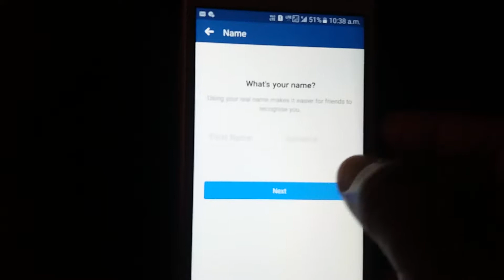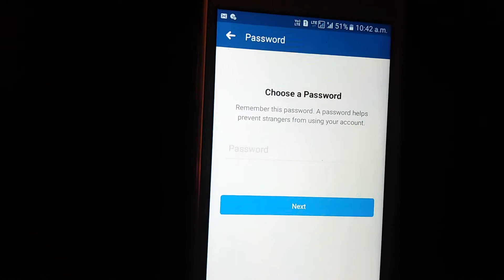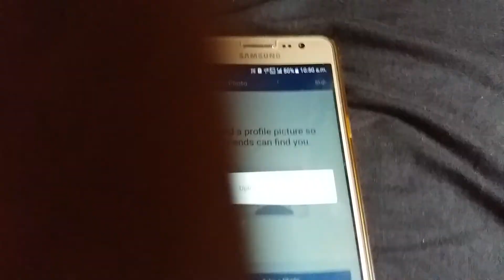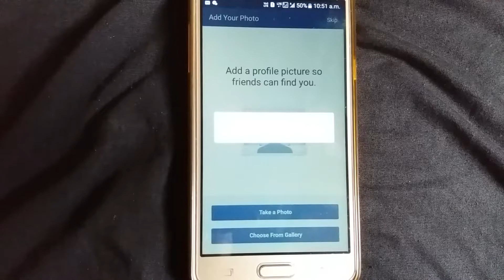नया फेसबुक अकाउंट किस तरह बनाया जाए ??? how to create new Facebook account ?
मैं इस Video में Facebook का नया अकाउंट कैसे बनाएँ इसके बारे मे जानकारी दी ।
नमस्कार दर्शकोंो आप सभी को बहुत बहुत स्वागत है आपके   Channel में ।